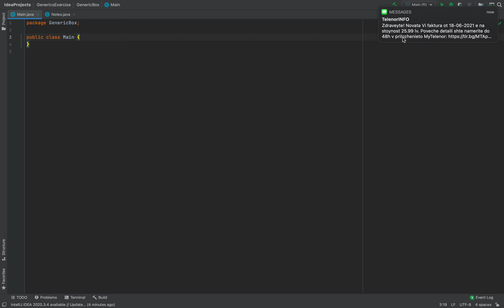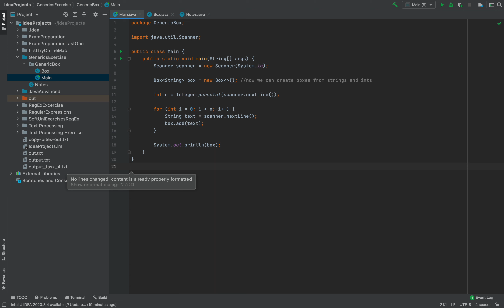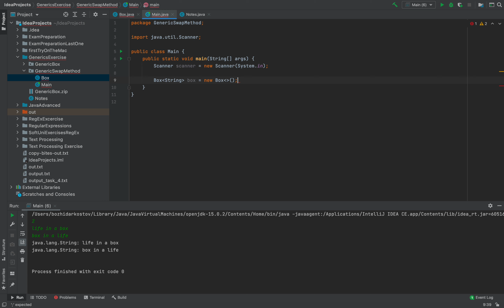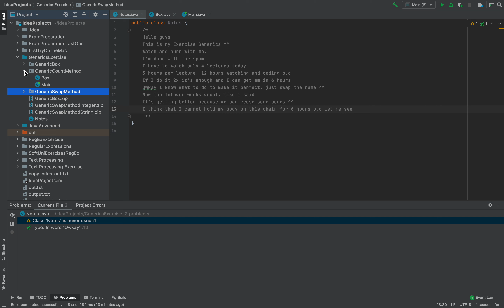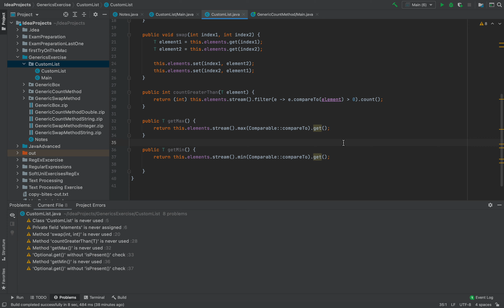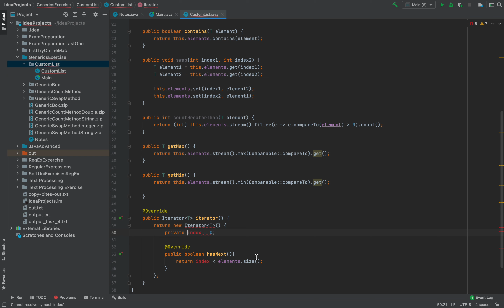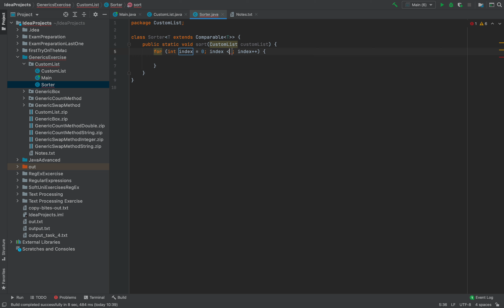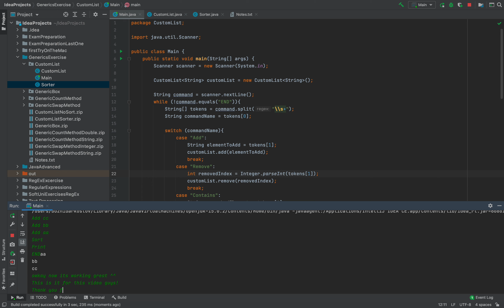Generics Exercise | Java Advanced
This is the video about Generics Exercise,

I'm a noob learning to code and wish u be patient like me.

Best advice for watching my videos is - just watch it in 2x like I do.